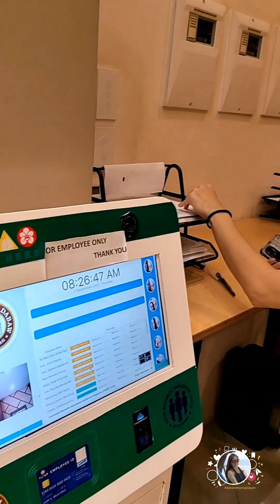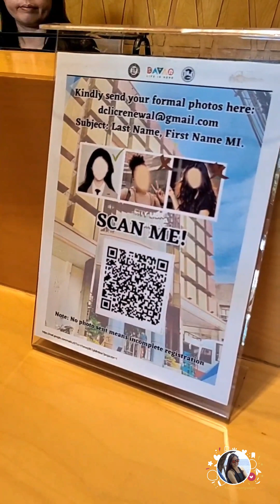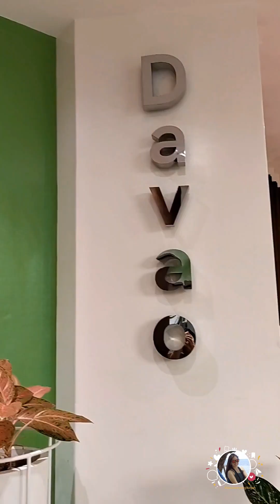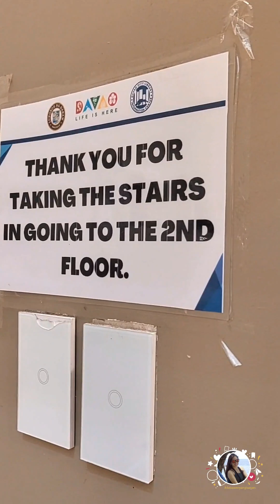Modern City Library sa Davao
MUST-VISIT na place dire sa Davao!!! Pinakadako na library center sa syudad😍😍